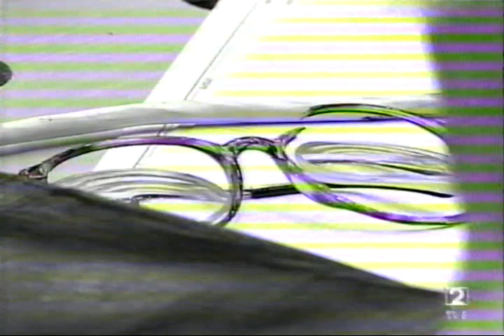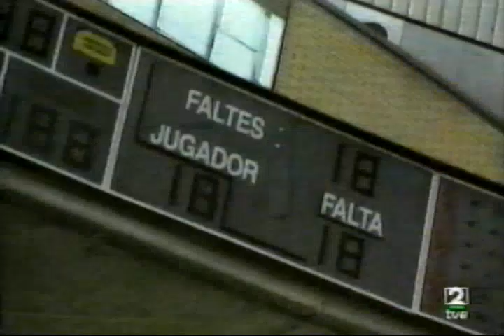Preolímpico 92 Croacia-Italia